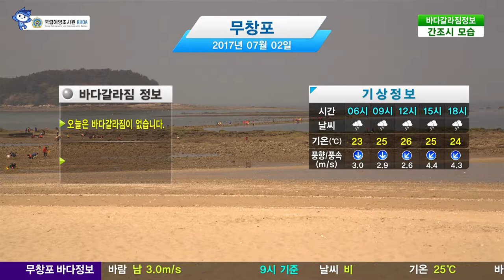[무창포 바다갈라짐 정보] 7월 2일 오늘은 바다갈라짐이 없습니다. / 해양예보 On바다